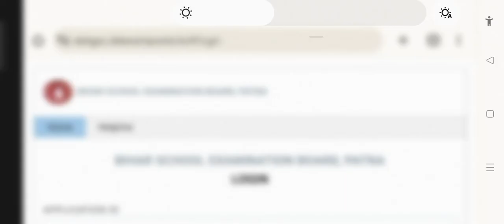Bihar STET Result Out 2023 Check Link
बड़ी खुशखबरी!